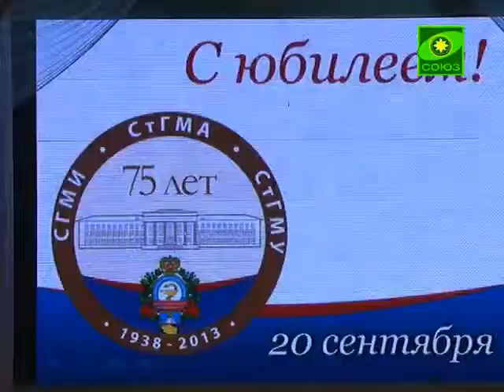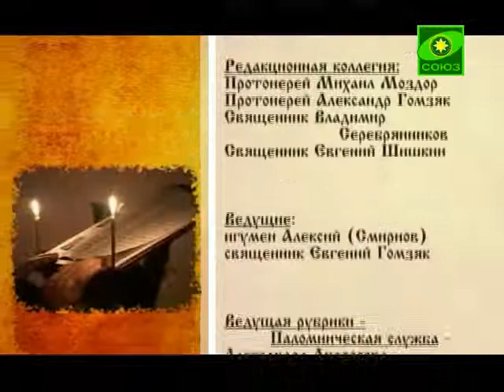Преображение (Ставрополь). Выпуск от 3 октября